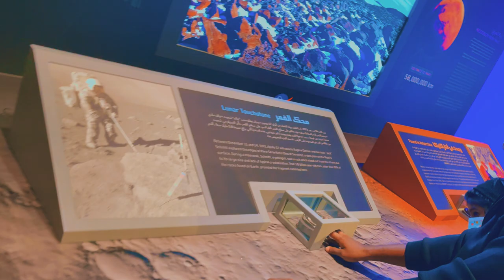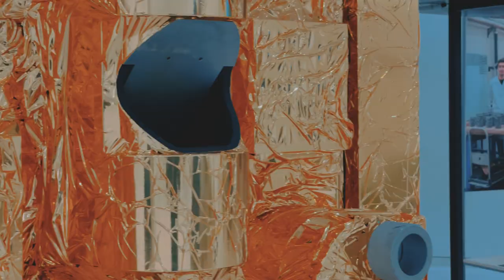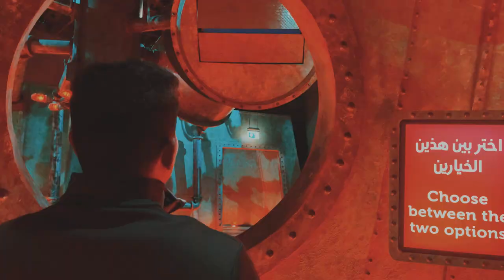Dubai expo 2020 walks | direction n.imran rasul | cinematography jamal syed mohamed | concept irfan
This video made for cinematic vist to dubai expo 2020 | this song credit gose to harrish jayaraj sir from ayan | concept N.irfan rasul | direction N.imran rasul | cinematography and editing jamal syed mohamed | dubai dubai expo 2020